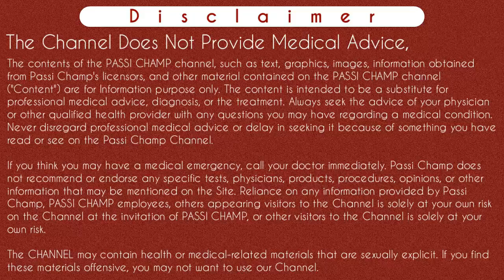small yolk sac | small yolk sac at 5 weeks 6, 7, 8, 9 weeks | small yolk sac but no fetal pole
small yolk sac | small yolk sac at 5 weeks 6, 7, 8, 9 weeks in ultrasound during pregnancy in hindi | small yolk sac but no fetal pole

Hi guys,
In this small yolk sac video we have discussed about small yolk sac at 5 weeks, 6, 7, 8, 9 weeks during pregnancy in ultrasound. In sonography reports sometimes we see a small yolk sac in intrauterine gestational sac , so what that means ? Also sometimes small yolk sac seen but no fetal pole aur sometime small yolk sac with good fetal heartbeat. So what that means. If you want to know what small yolk sac then plz watch complete video
Thanks..

Instagram.com/passichamp
Facebook.com/passichamp
Linkedin.com/passichamp
YouTube.com/passichamp

5- no fetal pole seen | fetal pole kya hota hai | gestational sac aur yolk sac (watch complete video )

Time-Stamp:-
00:00 | small yolk sac
00:11 |  about video small yolk sac at 6 weeks ultrasound
00:58 | yolk sac in hindi
01:30 | small yolk sac meanings
01:46 | reason of small yolk sac in pregnancy